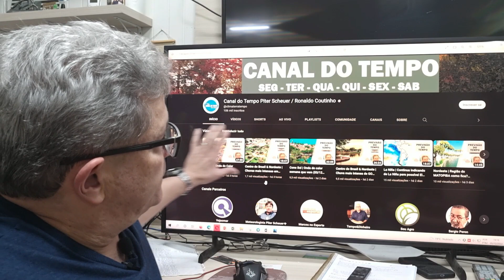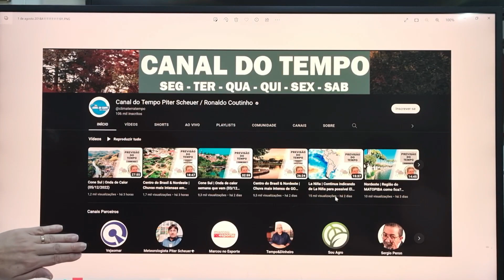Centro Do Brasil | Risco de veranico (06/12/2022)